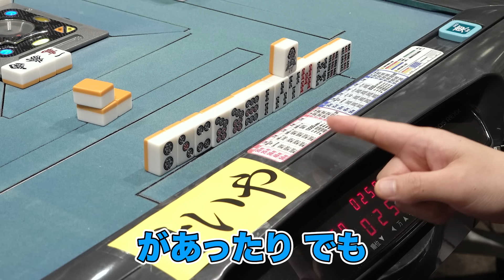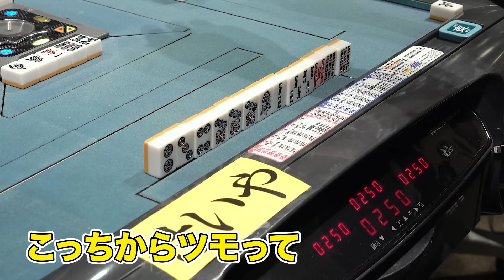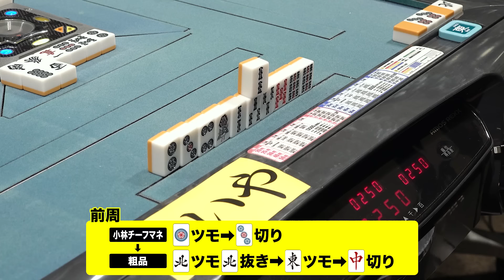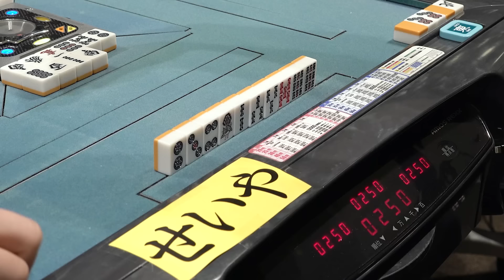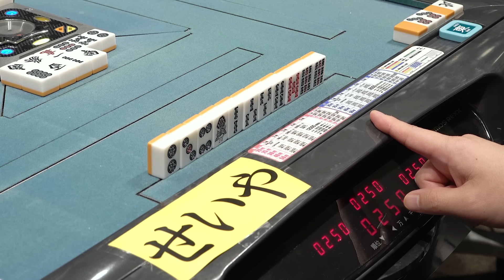【麻雀】2年ぶりの麻雀でいきなり強烈三倍満炸裂!? せいやから重要な注意点が…?【霜降り明星】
2年ぶりに雀荘で麻雀回!
チャンネルでプロをゲストに迎えて麻雀動画をアップしたせいやだが、麻雀好きからの反応は手厳しいようで…?
楽しいプレイを目指した結果、いきなりとんでもないあがりを見せる!?

しもふりチューブでは切り抜き動画はお断りさせて頂いております。
転載はご遠慮頂けますようお願い申し上げます。

【TV】
→霜降りバラエティX（毎週土曜 27時00分～放送中!）

→霜降り明星のあてみなげ（毎週木曜 24時15分～放送中!）

【ラジオ】
→霜降り明星のオールナイトニッポン（毎週金曜 25時00分～放送中!）

→霜降り明星のだましうち！（毎週土曜 25時00分～放送中!）